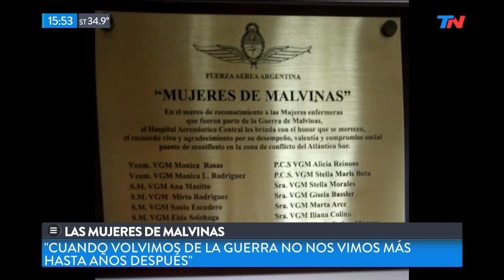MALVINAS | ¿Por qué no llegaba la comida para los soldados?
Fragmento de Meta Data del martes 2 de abril de 2019

Alicia Reynoso y Stella Morales fueron enfermeras en las islas Malvinas durante el conflicto bélico. Ellas cuentan su experiencia personal en las Islas y lanzan una teoría sobre por qué creen que no llegaban las toneladas de alimentos que se enviaron para los soldados.